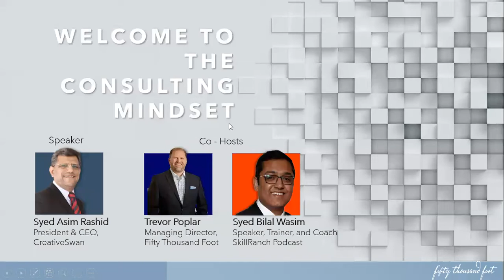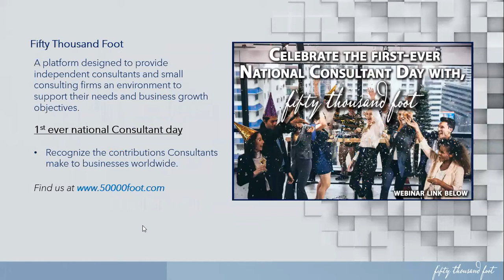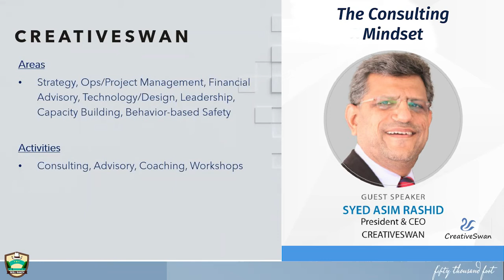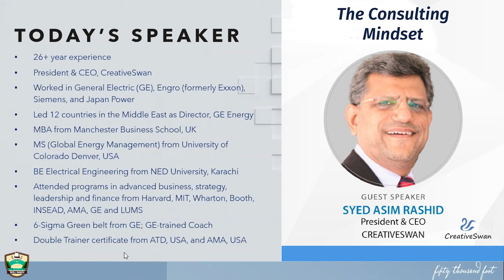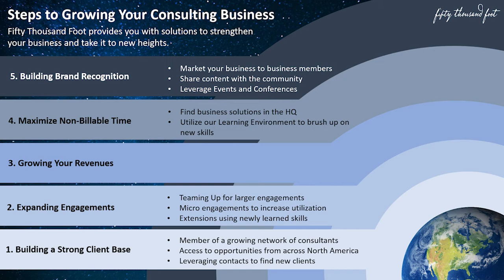The Consulting Mindset Webinar (condensed)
This video is a recording of the June 16th 2020 webinar on The Consulting Mindset. With hosts Syed Asim Rashid, President & CEO of CreativeSwan, Syed Bilal Wasim of The SkillRanch and Trevor Poplar of Fifty Thousand Foot.